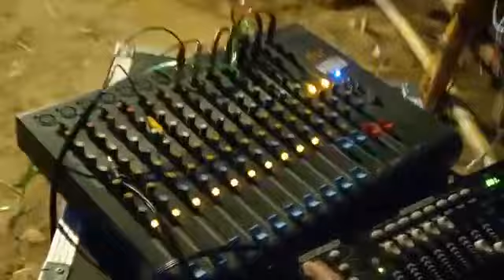April 1, 2023